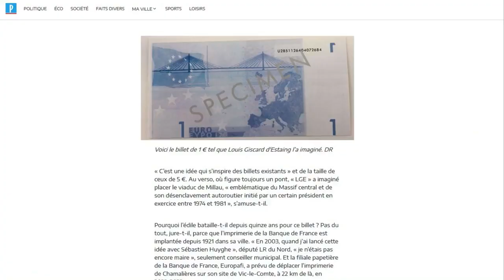Le surprenant cadeau du fils de Valéry Giscard d'Estaing à Emmanuel Macron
Le 25 janvier dernier, Emmanuel Macron n'est pas reparti les mains vides après avoir présenté ses voeux au monde agricole. Le président de la République y a rencontré Louis Giscard d'Estaing, le fils de l'ancien chef de l'Etat Valéry Giscard d'Estaing qui s'est montré généreux. Selon Le Parisisen, le maire UDI de Chamalières, dans le Puy-de-Dôme, aurait offert trois cadeaux à Emmanuel Macron : une boîte de chocolats, un livre de photos des volcans d’Auvergne, mais surtout sa maquette d’un billet d’un euro. Car l'ancien député centriste est convaincu depuis quinze ans de la nécessité de développer un billet d'un euro sur lequel il aimerait placer le viaduc de Millau. Le but principal : renforcer la monnaie européenne. "La force du billet d’un dollar est d’être utilisé dans le monde entier de façon courante (...) L’euro se doit, s’il veut être une monnaie de référence internationale, d’avoir un billet d’un euro", explique dans Le Parisien Louis Giscard d'Estaing. Mais cela serait trop cher à fabriquer. Il le sait, et pourtant il compte bien envoyer un courrier à Emmanuel Macron pour faire valoir son idée.